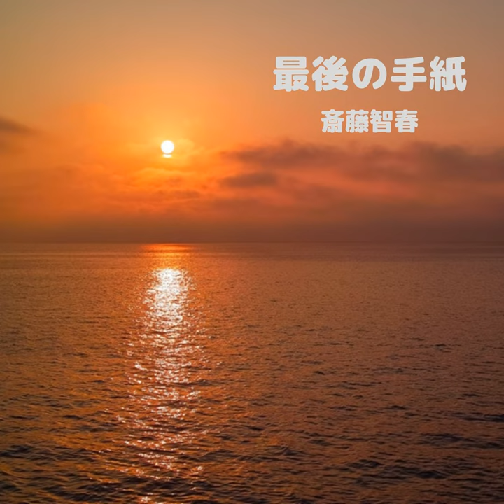最後の手紙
最後の手紙 · TOMOHARU SAITO

Lyricist: TOMOHARU SAITO
Composer: MUSIC ROOM No.2